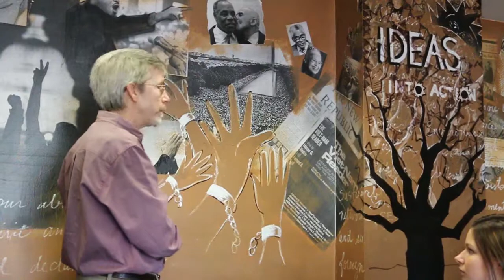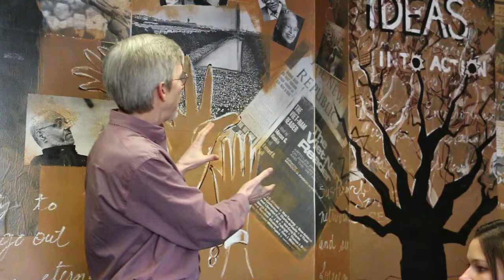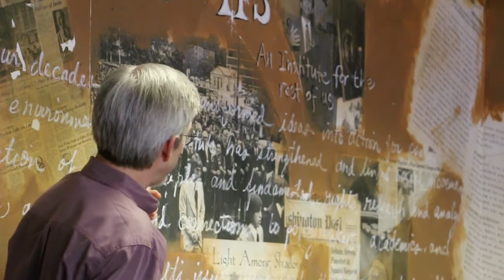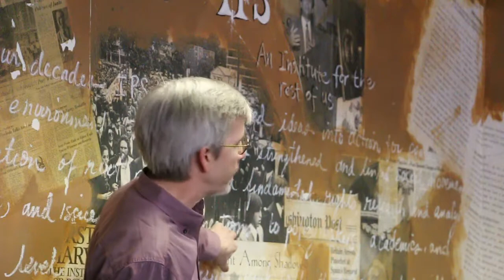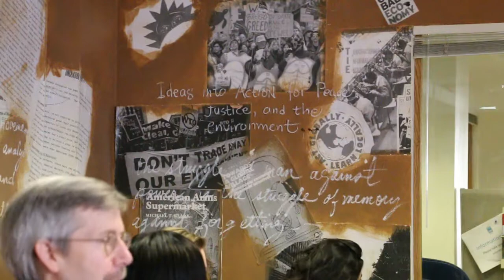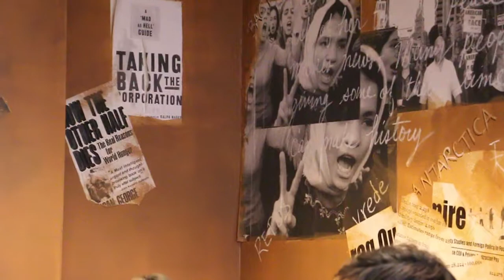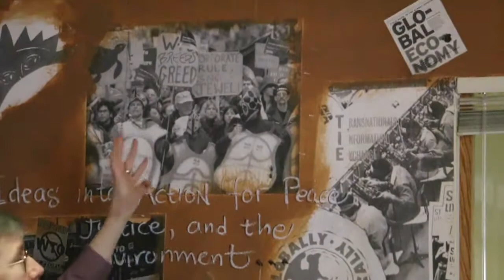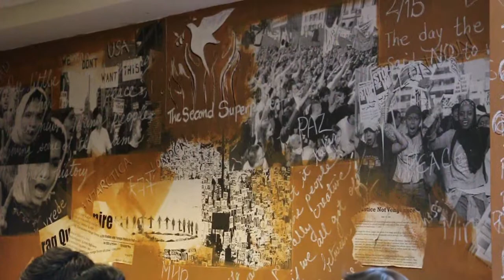IPS History: 50 Years of Speaking Truth to Power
IPS Director John Cavanagh gives an overview of the Institutes rich history of speaking truth to power as well as its consequences including the infiltration by the FBI and the assassination of two staff members.